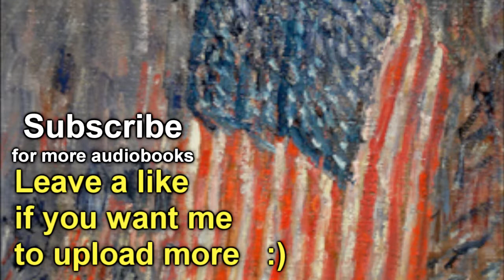Vol. 1. Part 9. Democracy in America (Chapter 18)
Democracy in America Vol. II
Alexis de TOCQUEVILLE (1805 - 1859), translated by Henry REEVE (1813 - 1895)
Democracy in America was published in two volumes, the first in 1835 and the second in 1840. It is a classic work on the United States in the 1830s and its strengths and weaknesses as seen from a European point of view. It is also regarded as a pioneering work of sociology. (Summary based on Wikipedia)

Genre(s): *Non-fiction, Political Science
Language: English